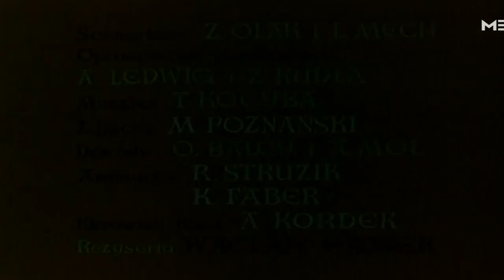01/12. Porwanie Baltazara Gąbki - Don Pedro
Bajka: Porwanie Baltazara Gąbki
Sezon: 1
Odcinek: 12
Wersja z roku: 1970
Reżyser: Wacław Wajser
Tytuł odcinka: Don Pedro
Opis: Smok Wawelski i Bartolini zatrzymują się na posiłek. W tym czasie Don Pedro zakłada katapultę-pułapkę, w którą omyłkowo sam wpada. Zostaje wystrzelony i zawisa na czubku drzewa na skarpie. Smokowi po kilku próbach w końcu udaje się sprowadzić Don Pedra na ziemię. Ten obiecuje, że w zamian za uratowanie życia zmieni się i nie będzie już wyrządzał nikomu złych uczynków.